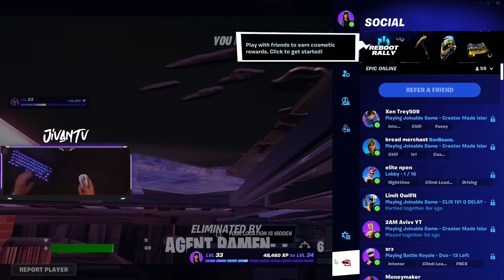I’M IN RHYTHM!!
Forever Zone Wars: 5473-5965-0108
End Game Realistics [1v1]: 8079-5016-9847
Final Moving Zone Wars [DUOS]: 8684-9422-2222
Final Moving Zone Wars [SOLOS]: 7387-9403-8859
All in One [1v1]: 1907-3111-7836
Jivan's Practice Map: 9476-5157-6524